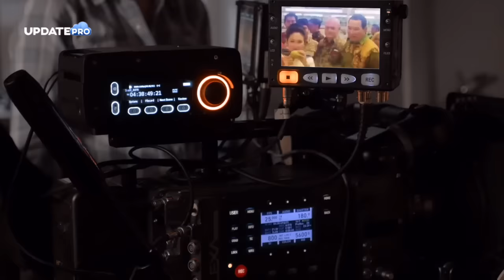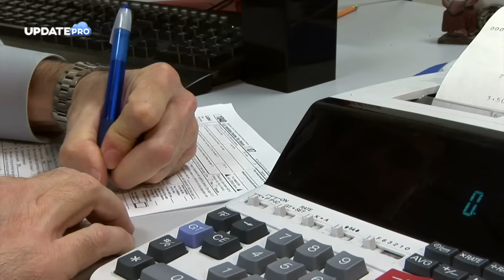Anak Soeharto Masuk Daftar Orang Terkaya! Inilah Anak Presiden Seoharto, Penerus Keluarga Cendana.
Salah satu mantan presiden Indonesia, Soeharto, merupakan presiden dengan masa jabatan terlama. Sosok bapak Soeharto meninggalkan kesan yang begitu mendalam bagi masyarakat Indonesia. Tiga puluh dua tahun berkuasa, tentu kiprahnya sebagai Presiden kedua Republik Indonesia masih melekat di ingatan setiap orang yang pernah merasakan kepemimpinannya. diketahui, Presiden Soeharto memiliki 6 anak, tiga laki-laki dan tiga perempuan dari hasil pernikahanya dengan Siti Hartinah atau lebih dikenal Bu Tien. Nah berikut fakta sosok anak Soeharto yang menarik untuk diketahui